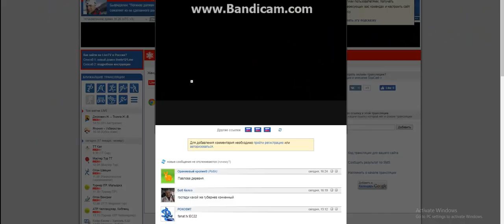Biathlon. Rupholding. Women's sprint. 17.01.19